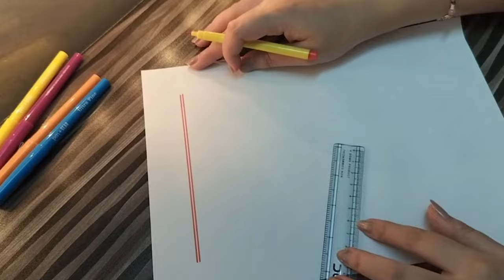5 Easy Border Designs | Frontpage Designs for Assignment & Projects |File Decoration |School College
Hello Friends,

In this video, I have shared 5 easy and unique front page border designs for A4 sheet or A5 sheet/ chart paper. File decoration ideas. You will find the simple sketch pen and pencil color designs in this video.

how to make file designs
how to do file decoration
frontpage decoration
frontpage designs
frontpage patterns
border line designs for file
school project file designs
school project front page designs
flower designs for file decoration
simple designs for file decoration
simple and unique front page designs
cute design
greeting card designs
sketch pen file designs
pencil color file designs
a4 sheet design
a4 size paper design
a4 sheet drawing
a4 sheet sketch pen design
a4 sheet decoration
a4 sheet border design in sketch simple easy
front page of project file
front page of assignment
front page design
front page design for project file
front page design for project
front page
border design
border design for hindi
border design for chart
border design for sheet
border design easy
border design for project front page
how to decorate the chart borders
how to decorate A4 sheet borders
side designs for decoration
border designs for decoration
easy decoration ideas for chart, for A4 sheets, for A5 sheets
5 easy ideas for border decoration
simple idea for border decoration
patterns and flower designs for decoration
A4 sheet decoration ideas
A5 sheet decoration ideas
chart decoration ideas
sketch pen drawing
5 minutes drawing
easy patterns
flower designs
maths file border decoration ideas
science file border decoration ideas
butterfly drawing ideas
how to decorate with a ruler
different chart Designs
unique colorful ideas
greeting card designs
greeting card border designs
how to draw
how to make a chart paper design
creative ideas to make
mindful beautiful designs
easy file designs
file decoration front page idea
front page decoration
design for frint lage of file
front page designs
college project front page designs and ideas
A4 sheet decoration designs
a5 sheet decoration designs
assignment front page decoration ideas
design ideas for file
patterns for file decoration
cover decoration idea
drawing file cover decoration
cover design
file cover designs
bordee designs for file for college
border Designs for file and projects